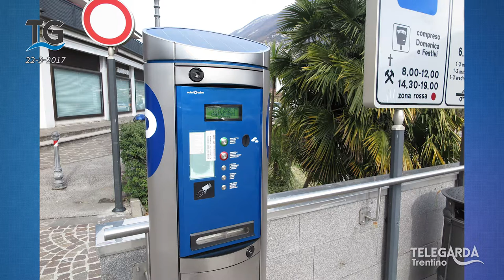Gestione parcheggi ad Arco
Chi gestirà i parcheggi a pagamento della città?